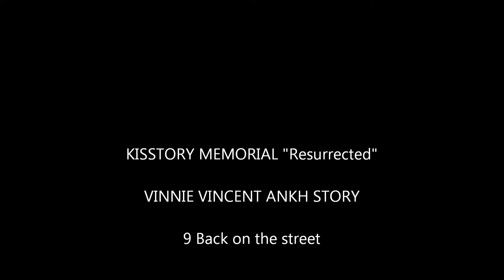vinnie vincent ankh story-9 Back on the street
VINNIE VINCENT ANKH STORY